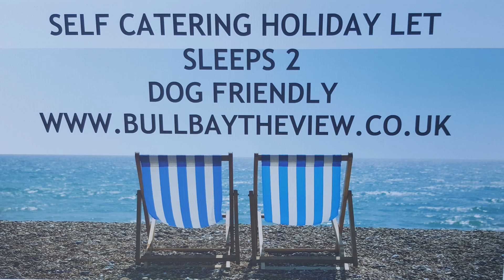BULLBAY THE VIEW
An overview of a cottage in Bull Bay. An example of what we can do for you .